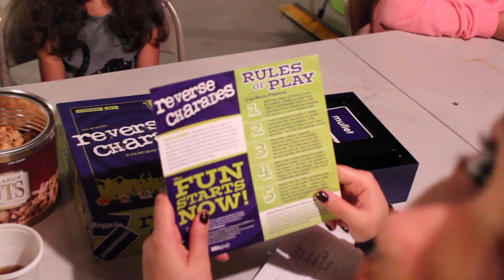The Race to 15lbs: vlog, Episode 5, Week 1, Day 5: Finally done work... time to relax."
Hope you guys enjoyed the fun little video.  My family is a big part of my life and I love to do things like this with so expecrt more of these types of these videos in the future!